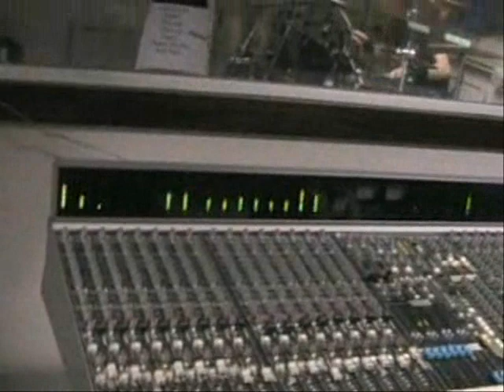SANCTIFICATION - The making of 'Black Reign' Part 1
This is the first episode of behind-the-scenes video footage of making the 'Black Reign' album. A series of 'SANCTIFICATION Studio Diary' will be shown throughout the next couple of months, taking a close encounter and detailed insight into the process of recording the album at Sweden's Abyss Studio.